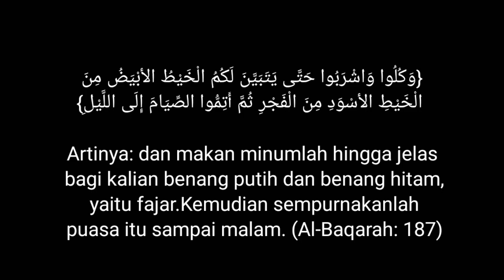Ketika Mitsuha Bangunin Sahur !!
Sementara mohon maaf, blom bisa upload video bahas bahas anime or game
karena lidahnya sariawan : (